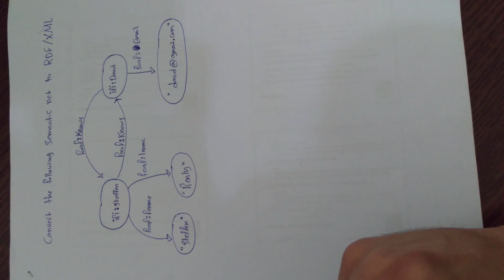Semantic web | RDF 3.2 (8)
شرح مادة دلالات الويب

بالتعاون مع الطالب محمد الحاج